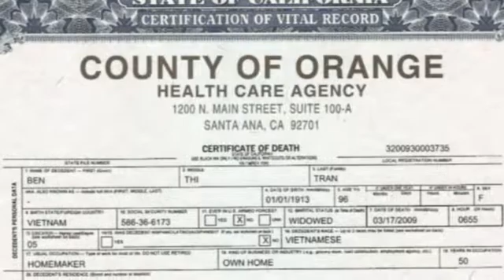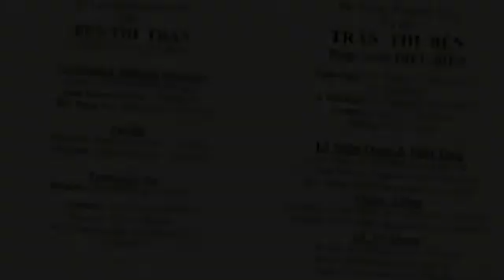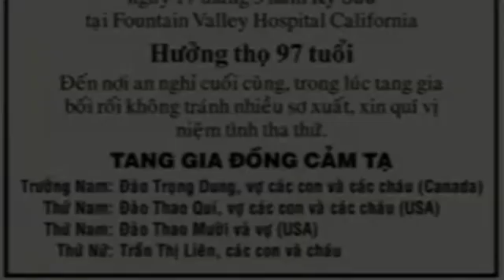Grandma's Funeral - Part 1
In Loving Memory of our Grandma